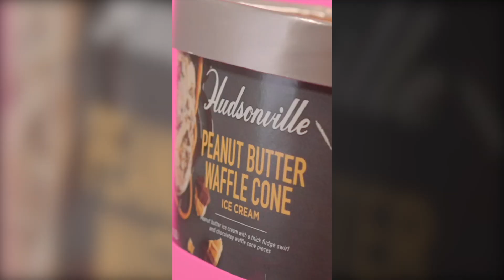Hudsonville Ice Cream